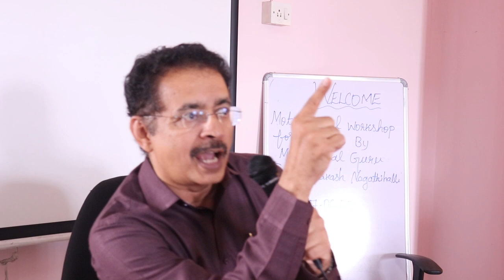HOW TO GIVE 100% IN OUR EFFORTS?